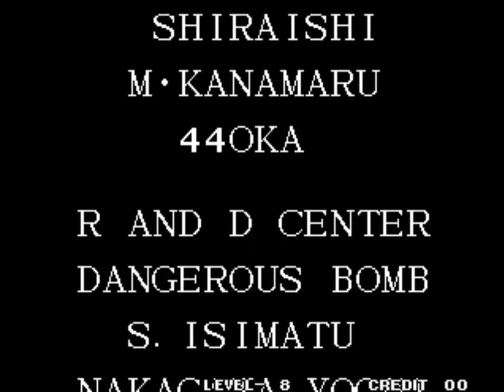한국인의 열정 - 킹오브95 한국 팀 레벨8 플레이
완전히 이기는게 너무 어렵군요 ㅠㅠ